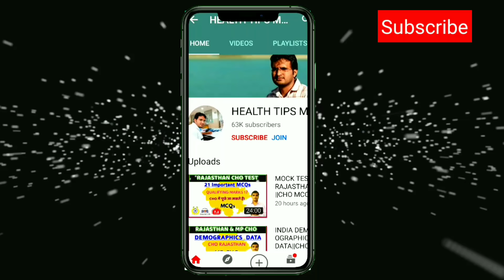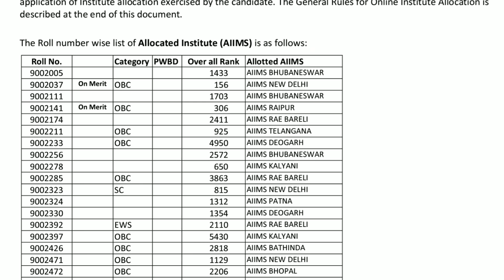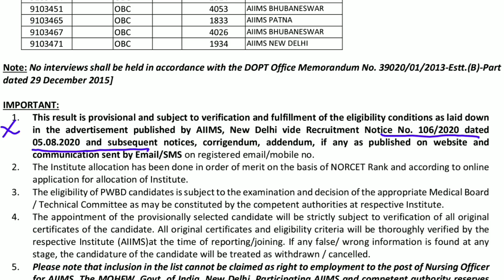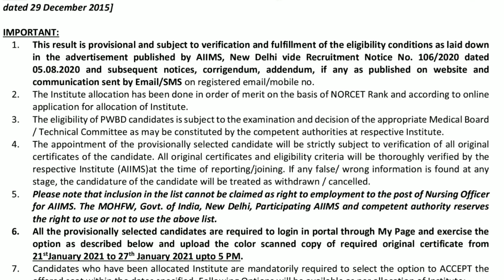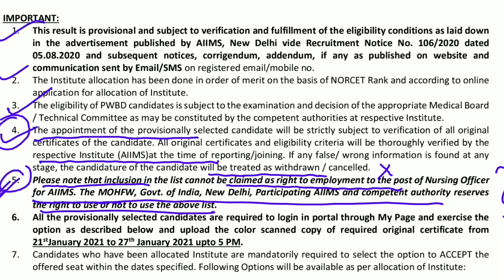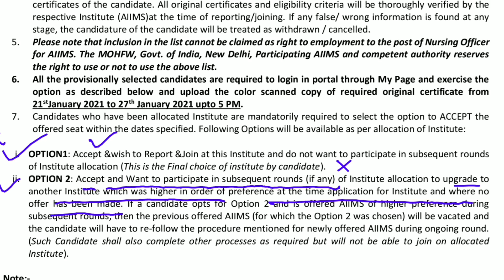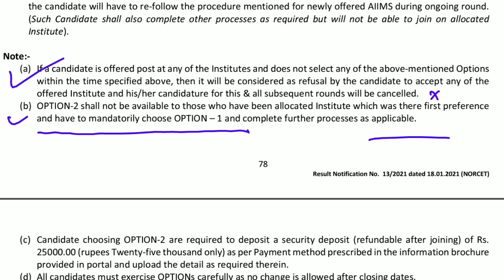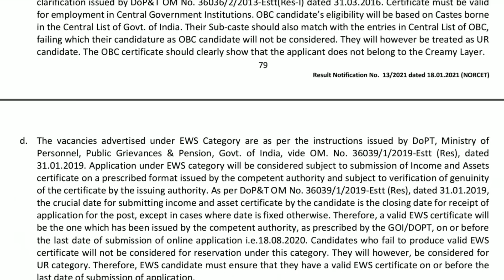AIIMS NORCET EXAM RESULTS 2020||AIIMS NORCET FINAL RESULTS||Norcet AIIMS ALLOTMENT RESULTS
norcet 2020 latest news norcet update norcet 2020 answer key
 norcet latest news norcet result 2020 latest update norcet result